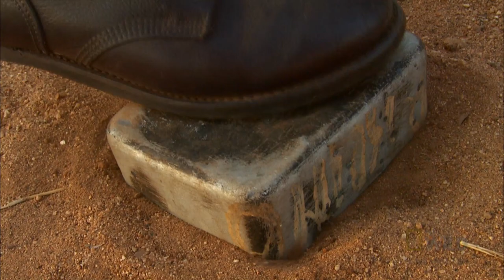Ancient Bush-Craft | Shadow Hunters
Robert and Luke tend their wounds and start a fire with some good, old-fashioned bush know-how.